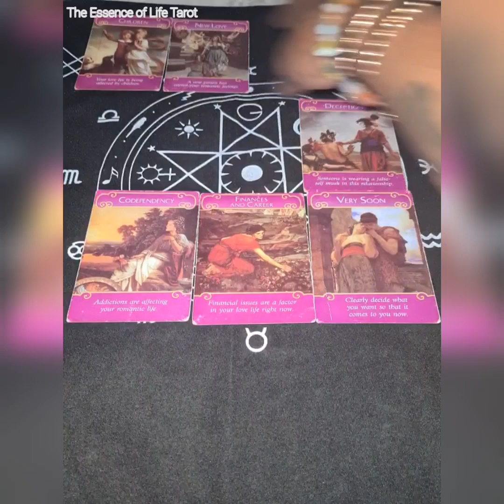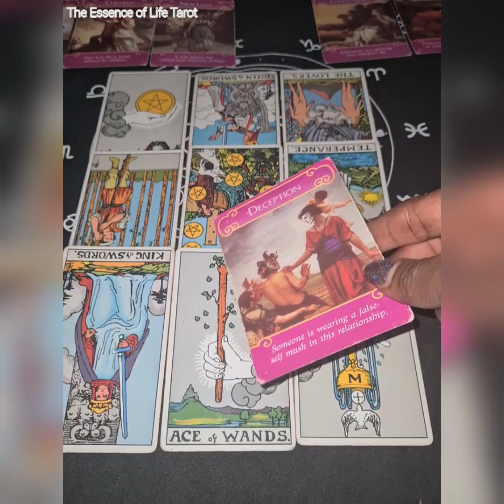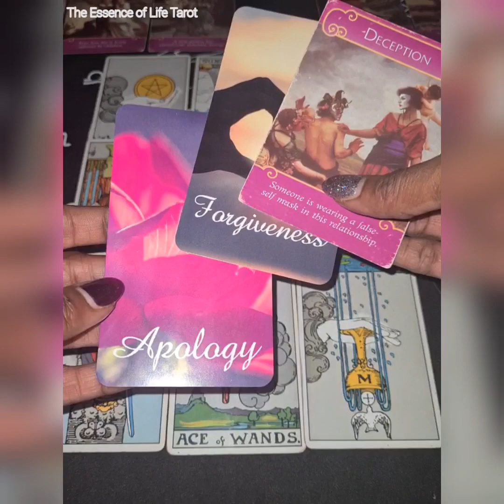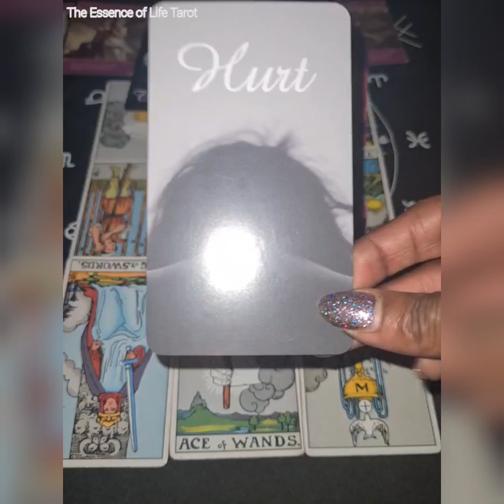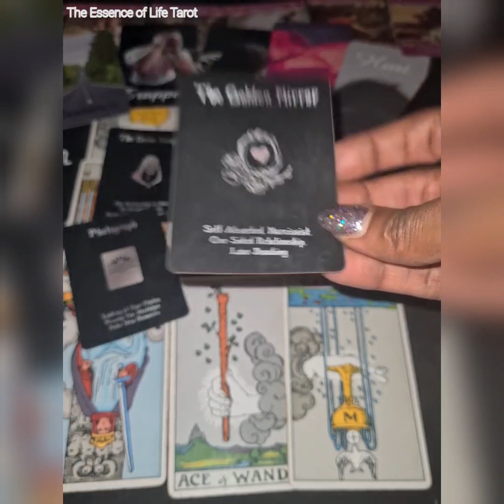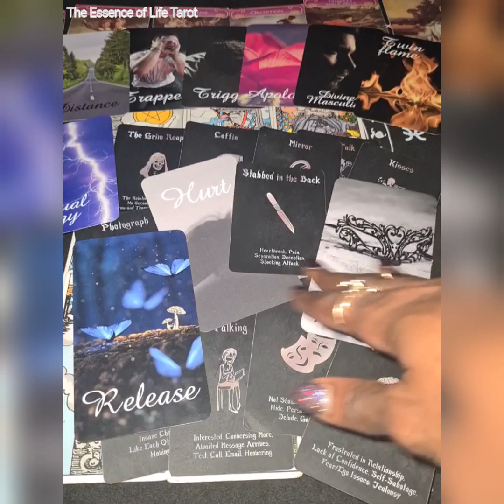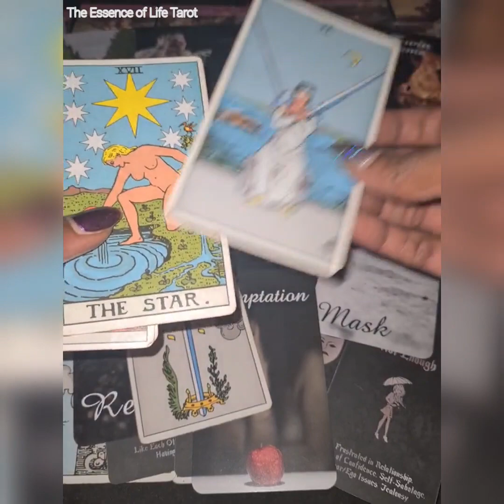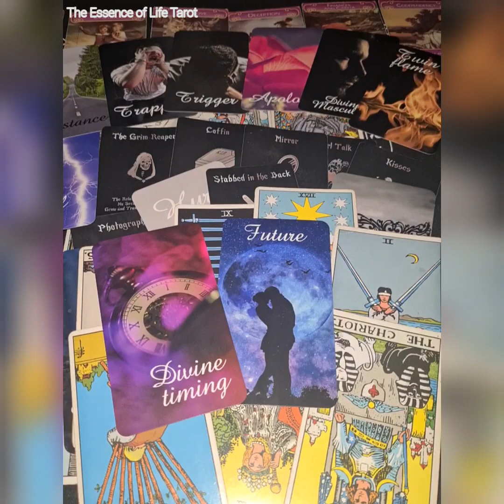They're Actually Coming With A Fake Apology, Be Careful! They Have Dark Thoughts About U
Thank you for giving this video a thumbs up👍🏼!

Cash.app/£TheEssenceofLife88

All donations will help the improvement of this channel which in turn will enable the improvement of the quality of service for you viewers🤗😘